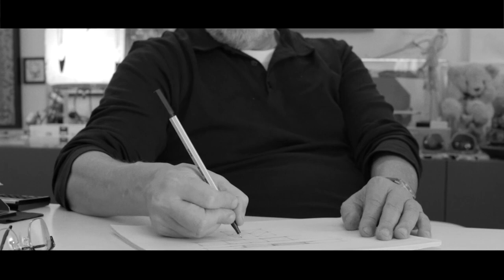PATINA MALDIVES - UM HOTEL NAS MALDIVAS POR MARCIO KOGAN + STUDIOMK27 | LAB#8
Documentário de Arquitetura / curta metragem | Finalizado em 2020 | São Paulo / Brasil
Jean Bergerot conversa com Marcio Kogan sobre o novo e inédito Patina Hotels & Resorts  um fantástico  Hotel nas Ilhas Maldivas.
Além disso tras também detalhadamente o projeto STUDIO SC e ainda um bate papo sobre arquitetura japonesa e a arquitetura moderna brasileira .
PATINAS MALDIVES
“ O maior projeto que o escritório já fez. Uma ilha só nossa. Eu sou o prefeito da ilha “
Brinca o arquiteto Marcio Kogan ao descrever o novo e gigantesco projeto  que o time do STUDIOMK27 criou
O STUDIO MK27 é responsável pela arquitetura da Patinas Maldives, um resort de luxo localizado nas Ilhas Maldivas. Eles criaram um design moderno e integrado com a natureza, destacando a beleza natural do local. O uso de materiais locais e tecnologias verdes tornam a Patinas Maldives um exemplo de arquitetura sustentável.
STUDIO SC
Um studio fotográfico especializado em alimentos, que está entre os projetos preferidos do time, afirma Suzana Glogowski arquiteta e umas das diretoras que coordenou este projeto “… o Marcio falou que era um projeto que tínhamos que tirar 10!”
Paixão foi a matéria prima que fez o projeto ganhar uma alma, muito além da arquitetura
Marcio Kogan é um arquiteto e designer de interiores brasileiro. Ele é conhecido por seu trabalho moderno e vanguardista, e é amplamente reconhecido como um dos arquitetos mais influentes da atualidade no Brasil. Ele é o fundador do escritório de arquitetura Studio MK27, localizado em São Paulo, e tem uma extensa lista de projetos residenciais e comerciais realizados tanto no Brasil como no exterior. Além de seu trabalho de arquitetura, Kogan é também professor universitário e escritor, e tem feito contribuições significativas para a teoria e a prática da arquitetura contemporânea.
Documentário Curta Metragem apresentado e dirigido por Jean Bergerot
Equipe MK27:
Alanna Scarcelli
André Sumida
Beatriz Sombra
Carlos Costa
Carolina Klocker
Diana Radomysler
Eduardo Radomysler
Gabriela Chow
Giovanni Meirelles
Gustavo Ramos
Lair Reis
Laura Guedes
Leticia Lacerda
Luciana Antunes
Luisa Vicentini
Marcio Kogan
Marcio Tanaka
Mariana Ruzante
Mariana Simas
Nathalia Lima
Oswaldo Pessano
Pedro Ribeiro
Regiane Leão
Renata Scheliga
Renata Furlanetto
Renato Périgo
Ricardo Ariza
Samanta Cafardo
Suzana Glogowski
Amanda Temponi
Adriana Antonello
Rodrigo Izecson
Lia Silva
Sandra Ferreira
Valdinei Fernandes